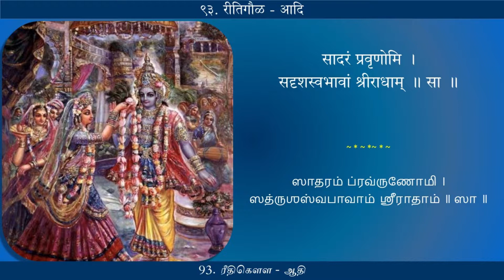Radhika Shatakam 093 | Sadaram Pravrunomi | Reethigowlai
Song 93: Sadaram Pravrunomi
Ragam:  Reethigowlai
Talam: Adi
Composed by: Sri Sri Krishnapremi Swamigal